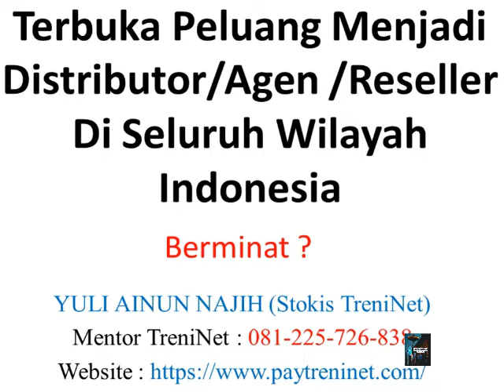TRENINET | PRODUK TRENINET - STOKIS TRENINET | WA : 081225726838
TRENINET, PRODUK TRENINET, STOKIS TRENINET
TreniNet, Produk TreniNet, Stokis TreniNet, Agen TreniNet, Distributor TreniNet, TreniNet, TreniNet Sentosa Internasional, stokis TreniNet Resmi, produk TreniNet,
Ramadhan 2020, Ramadhan Corona, Ramadhan Covid 19,
TreniNet
Unboxing Hadiah TreniNet
Stokis TreniNet
Produk TreniNet
yusuf mansur
PayTren
TreniNet Update
payTren TV
daftar TreniNet 11 ribu
treninet adalah
treninet community
produk treninet
login treninet
bisnis treninet
innolife propolis treninet
treninet sentosa internasional
IndoBio Synbiotic
IndoBio Synbiotik
Synbiotik
Obat Herbal
Obat Herbal IndoBio
Obat Herbal IndoBio TreniNet
IndoBio Obat Herbal TreniNet
Obat Tetes Herbal IndoBio immune
Obat Tetes Herbal Imune
Obat Tetes Herbal Immune
Immune Booster
Obat Tetes Herbal IndoBio Imune
Obat tetes Herbal
IndoBio TreniNet
IndoBio Agen TreniNet
IndoBio Distributor TreniNet
IndoBio Agen
Manfaat IndoBio
Komposisi IndoBio
Khasiat indobio
IndoBio Distributor
IndoBio BAlzem
IndoBio BTumere
IndoBio BCholester
IndoBio BHypert
IndoBio BDiab
IndoBio BCardio
IndoBio BGastro
IndoBio BGasper
IndoBio Immune
IndoBio BImune
IndoBio Imune
IndoBio BDeuric
IndoBio BPulmo
Indobio Bio Slim
Bio Slim
Kopi Focus
Kopi Organik Focus
Kopi Grengg
Jual Produk IndoBio
produk IndoBio
Daftar TreniNet
Daftar Agen TreniNet
Daftar Distributor TreniNet
Pendaftaran Agen TreniNet
Treninet Distributor
TreniNet Agen
IndoBio Agen
IndoBio Distributor
IndoBio Agen TreniNet
IndoBio Distributor TreniNet
Distributor IndoBio
Distributor IndoBio TreniNet
Agen IndoBio
Agen IndoBio TreniNet
Harga produk IndoBio
IndoBio Adalah
Pendaftaran Distributor TrenINet
PayTren GoldXpnder
PayTren TreniNet
peluang bisnis saat corona
peluang bisnis online
peluang bisnis di tengah corona
peluang bisnis modal kecil
peluang bisnis adalah
peluang bisnis rumahan
peluang bisnis online 2020
Viakra TreniNet
Viakra motor
Viakra Mobil
Vitamin Kendaraan
Vitamin Kendaraan Bermotor
Stokis TreniNet, TreniNet, Produk TreniNet,
Buruan dapatkan keunggulan IndoBio TreniNet dan paket IndoBio TreniNet bisa Anda lihat di video ini. Daftar Agen IndoBio TreniNet langsung di saya sebagai mentor Anda.
Info lebih lanjut hubungi :
Stokis TreniNet :